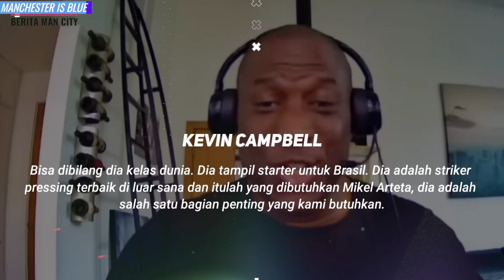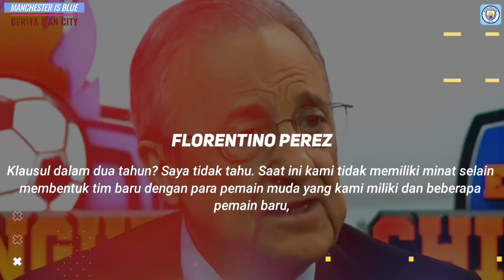RESMI❗Sultan Manshor Beli Palermo Klub Italy✅Haaland Bakal Kalahkan Ronaldo Jdi Top Skor🔥Gabjes📝